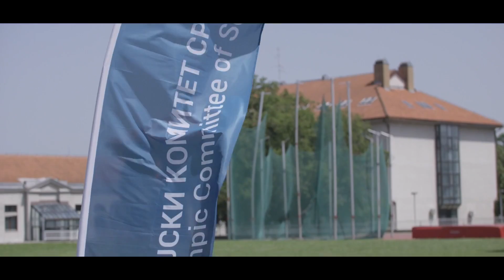Olimpijski Dan 2019